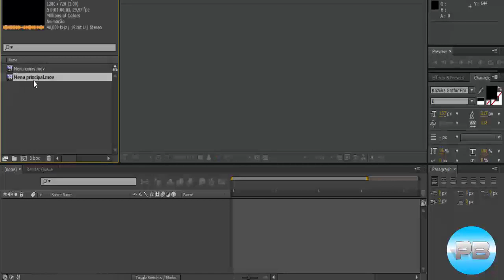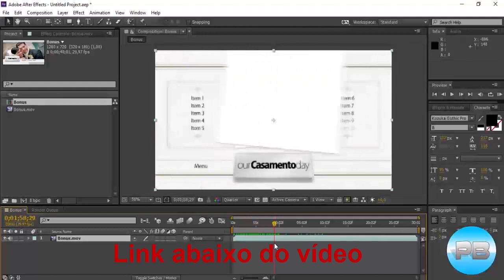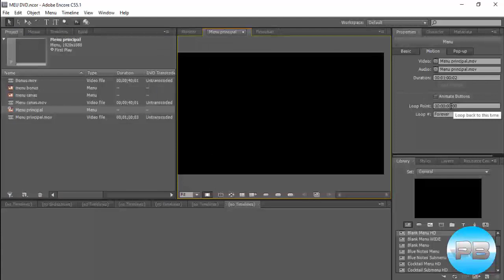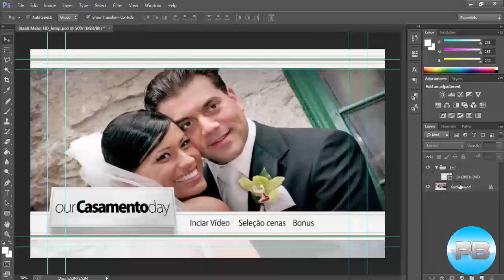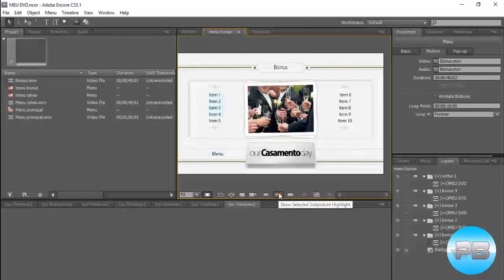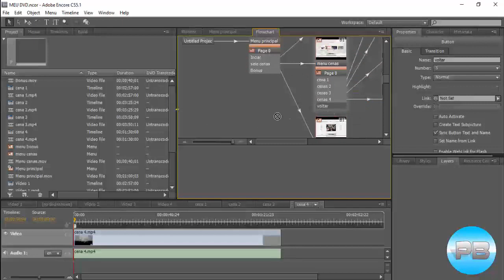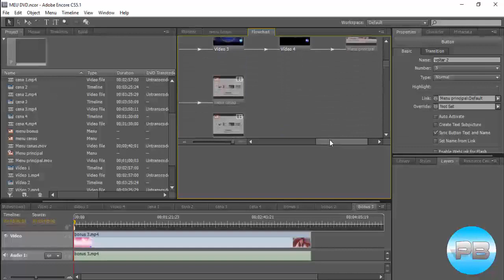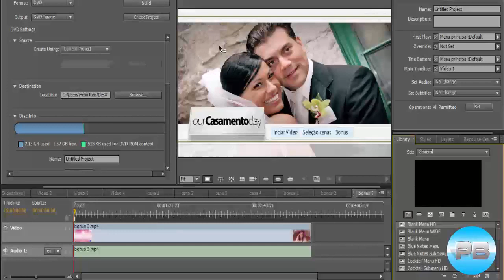Como editar Menu de DVD Precomposed Pro Motion Menu Kits 18 - PARTE 2 - 2024